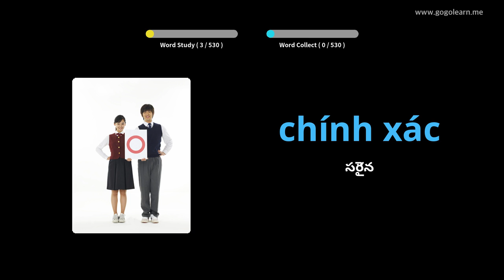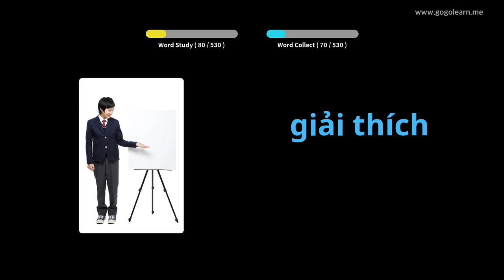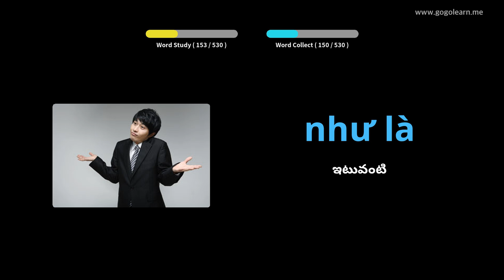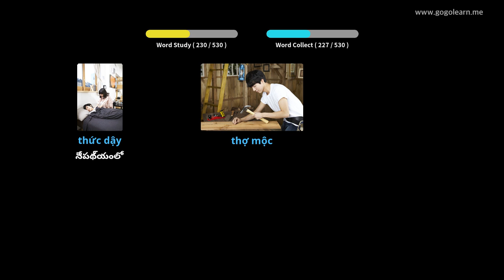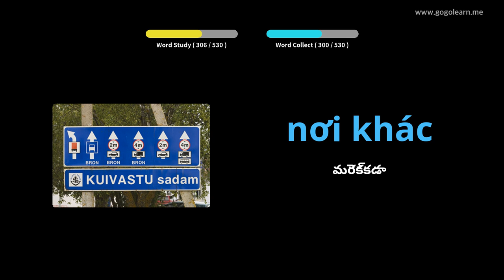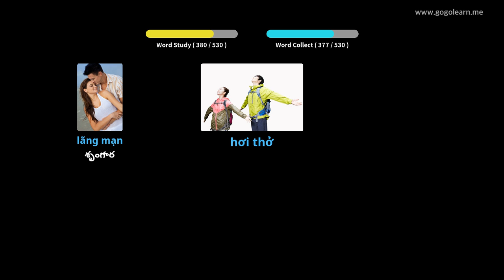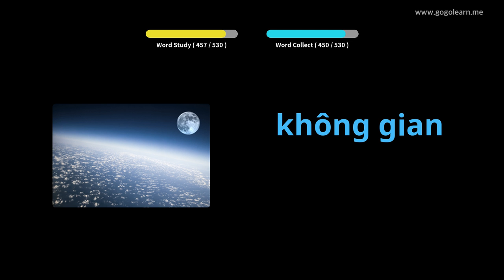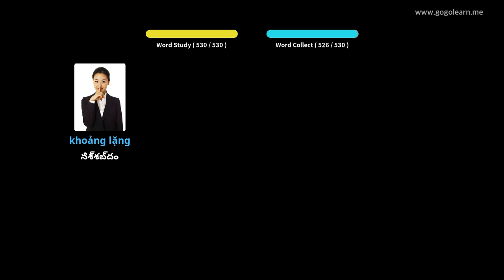వియత్నామీస్ పదజాలం బేసిక్ సెకండరీ స్కూల్ | Golearn